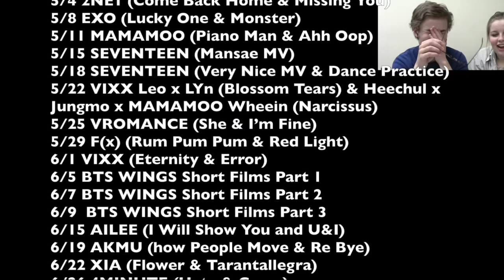Classical Musicians React: BLACKPINK 'Playing With Fire' vs 'Stay'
For the 33rd video of this series, classical music majors react to BLACKPINK's ‘Playing With Fire’ and ‘Stay’ MVs!

***PLEASE CHECK OUT THIS LINK TO THE LIST OF THE MVs THAT WILL BE REACTED TO IN THIS SERIES BEFORE REQUESTING:

UPDATED! Reaction video release dates:

3/27 AKMU (Play Ugly) ** edited by umu’s new assistant editor!
3/30 Taeyeon (I Got Love & I)
4/3 K.will Please don't...
4/6 Twice (Ooh Aah & Cheer Up)
4/10  Dreamcatcher (Chase Me & comeback song)
4/13 IU (Good Day & Red Shoes)
4/17 NCT U (7th Sense & Without U)
4/19 NCT 127 (Firetruck & Limitless)
4/21 NCT Dream (Chewing Gum & My First and My Last)
4/24 Super Junior/ Super Junior M (Mamacita & Swing)
4/27 Red Velvet (Ice Cream Cake & Automatic)
5/1 Day6 (Letting Go & I Wait)
5/4 2NE1 (Come Back Home & Missing You)
5/8 EXO (Lucky One & Monster)
5/11 MAMAMOO (Piano Man & Ahh Oop)
5/15 SEVENTEEN (Mansae & Very Nice MV/ Dance practice)
5/18 VIXX Leo x LYn (Blossom Tears) & Heechul x Jungmo x MAMAMOO Wheein (Narcissus)
5/22 VROMANCE (She & I’m Fine)
5/25 F(x) (Rum Pum Pum & Red Light)
5/29 VIXX (Eternity & Error)
6/1 Highlight- It's Still Beautiful
6/5 BTS WINGS Short Films Part 1
6/7 BTS WINGS Short Films Part 2
6/9  BTS WINGS Short Films Part 3
6/12 INFINITE (Be Mine & Last Romeo)
6/15 AILEE (I Will Show You & U&I)
6/19 AKMU (How People Move & Re Bye)
6/22 XIA (Flower & Tarantallegra)
6/26 4MINUTE (Hate & Crazy)
6/29 GOT7 (If You Do & Just Right)
7/3 EXO (Love Me Right)
7/5 CBX (Hey Mama & The One)
7/7 MAMAMOO (Mr.Ambiguous & Don’t Be Happy)
7/10 VIXX (Chained Up) & LR (Beautiful Liar)
7/13 BTS (INTRO: Boy Meets Evil)
7/14 BTS (Blood Sweat and Tears)
7/17 Seventeen (Boom Boom)
7/20 Seventeen (performance) Highlight & (hip hop) Check In
7/24 AKMU (Melted & Last Goodbye)
7/27 MAMAMOO (Memory & Decalcomanie)
7/31 VIXX (Dynamite, Fantasy, The Closer)*might be released on 3 separate days
8/3 BTS (Danger & Boy in Luv)
8/7 Wonder Girls (I Feel You & Why So Lonely)
8/10 BLOCK B (Nillili Mambo & Toy)
8/14 SPICA (You Don’t Love Me & Secret Time)
8/17 BTOB (Insane & I’ll Be Your Man)
8/21 BAP (Skydive)
8/24 SHinee (View & Tell Me What To Do)
8/28 Day6 (Congratulations & You Were Beautiful)

Eng subs done by Jay (insta: @jay_rttk)

(PD) Umu:
YouTube (Kpop covers): EMCHA
(kpop, mamamoo, bts, vixx) Amino app: Umu @ ReacttotheK

Lindsey:
Instagram and twitter: @lamusicstudio

Also, none of us are PROFESSIONAL musicians. So if you come here for a strict breakdown/analysis of the music, you won’t be getting that.This is strictly my conservatory musician friends taking time in their schedule to watch kpop for fun, and throw in any musical comments that come into their mind! Also please do not complain about any "boring" reactions...some of the musicians have blank faces since they are concentrating so deeply on analyzing the music.